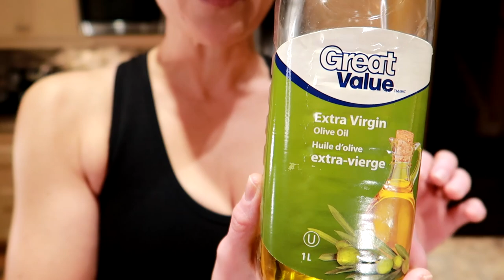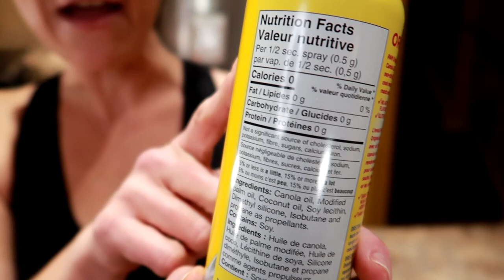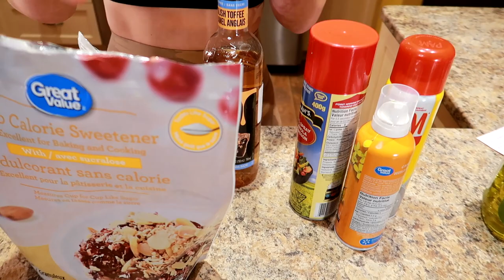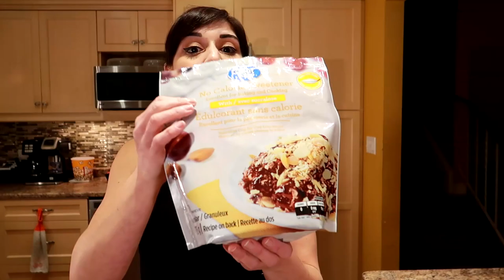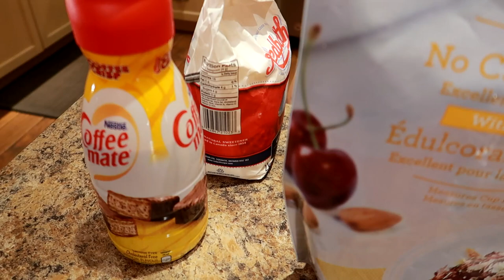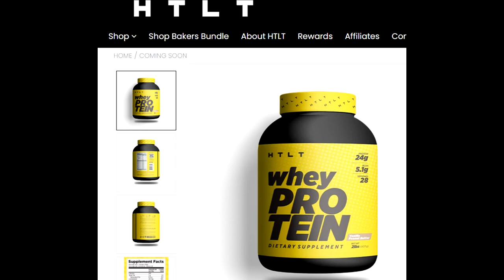5 Things That Are SECRETLY MAKING You FAT (nobody is telling you this so I have to)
5 things that are secretly making you fat.  Nobody is telling you this so I have to.